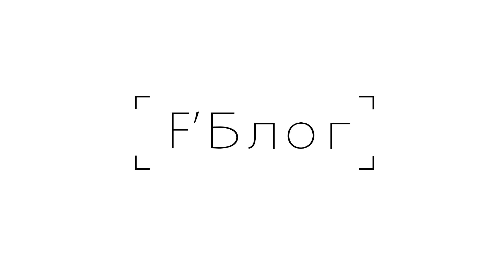1 апреля в ДВФУ